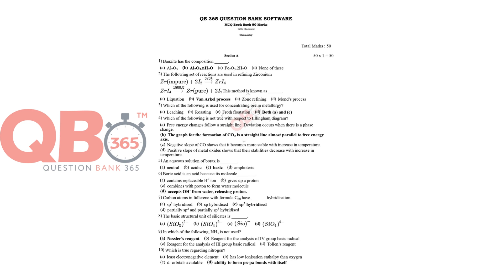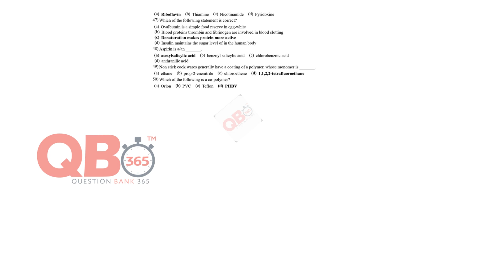TN State Board 12th Chemistry Book Back Question and Answers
More than 90k+ Teachers, 100K+ Students & 3k+ Schools - QB365 is applicable for Students, Teachers, Schools and Institutions in India.

TN 12 Chemistry Book Back  Question and Answers 2023 | Chemistry Nadu State Board Syllabus Class 12 Question Paper for 2023 Exams

TN 12 Chemistry Book Back  Question and Answers 2023
TN 12 Chemistry Book Back  Question and Answers 2023 original
TN 12 Chemistry Book Back  Question and Answers 2023 important questions

TN 12 Chemistry Important Questions 2023
TN 12 Chemistry Important 5 Mark Questions
TN 12 Chemistry Important 1 Mark Questions

TN 12 Chemistry public question paper 2023 sample
TN 12 Chemistry public important questions 2023 sample
TN 12 Chemistry public model question paper 2023 sample

Feel free to spread the word – share the videos with your friends and classmates.